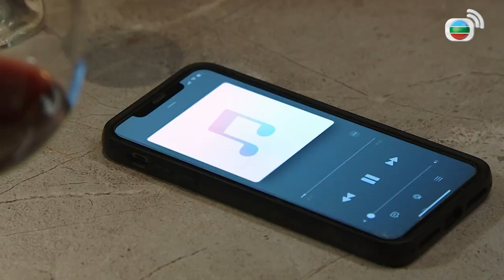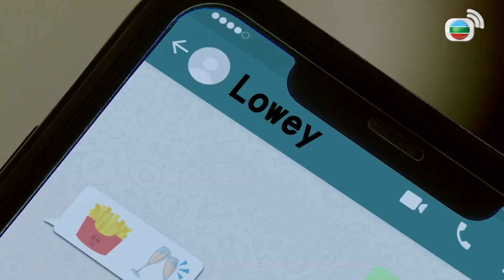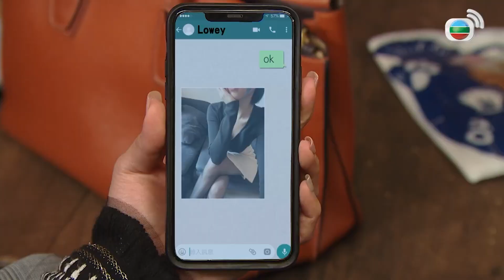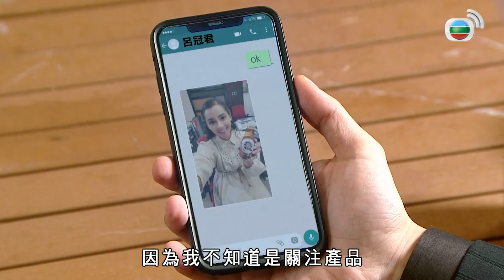愛．回家之開心速遞精華短片｜結婚之後還跟女生聊天看正妹是想睡陽台！！怎麼突然沒事就有女生傳照片給我啦！！｜ 劉丹、呂慧儀、單立文、滕麗名、周嘉洛｜港劇精華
[港劇精華]愛．回家之開心速遞(劉丹、呂慧儀、單立文、滕麗名、周嘉洛)｜結婚之後還跟女生聊天看正妹是想睡陽台！！怎麼突然沒事就有女生傳照片給我啦！！｜【愛．回家之開心速遞】完整播放清單：

簡介：EP1604 若水、龔燁小別勝新婚，關係本應如膠似漆，二人卻發生不少磨擦。原來若水懷疑龔燁與某個女客戶關係有點曖昧，龔燁打算解釋清楚，結果卻是水洗不清。若水認為龔燁惹來狂蜂浪蝶，是他的過錯，遂與龔燁訂下多項協定，禁止他與異性私下接觸……若水嚴厲執法，龔燁不斷受罰，唯有設法「自保」；他及後在好爸Bar喝酒，遇上兩名醉娃，面臨極大危機……